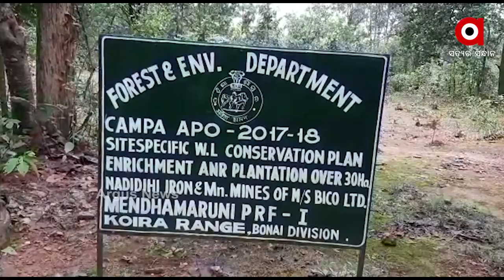ଖତ ଖାଇଲା ଶହଶହ କୁଇଣ୍ଟାଲ ର ଗହମ ଓ ଚାଉଳ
ଲୋକେ ପାଇଲେନି ହେଲେ ଖତ ଖାଇଲା ଶହଶହ କୁଇଣ୍ଟାଲ ର ଗହମ ଓ ଚାଉଳ । ଆଦିବାସୀ ଅଧୁଷିତ ସୁନ୍ଦରଗଡ ବଣେଇ ଅଞ୍ଚଳରୁ ଆସିଛି ଏପରି ସାଙ୍ଘାତିକ ଅଭିଯୋଗ । କାହା ଭୁଲ୍ ପାଇଁ ଏତେ ପରିମାଣର ଖାଦ୍ୟଶସ୍ୟ ନଷ୍ଟ ହେଲା ତାହାକୁ ନେଇ ଏବେ ଉଠିଛି ବଡ ପ୍ରଶ୍ନ.